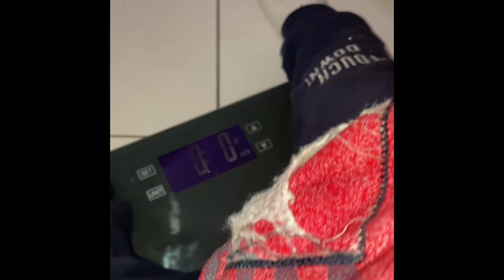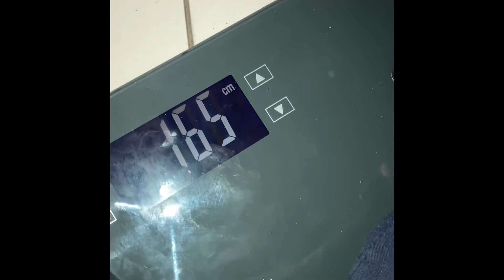Benjamim e suas peripécias